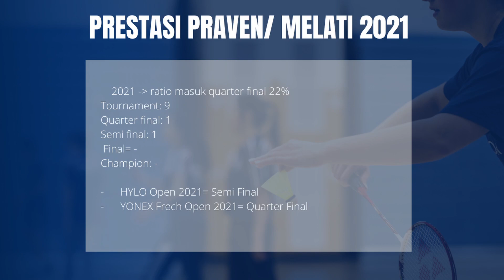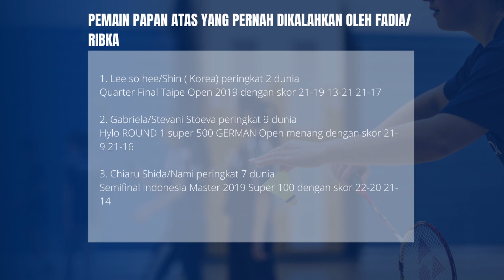Ganda Putri Tanpa Greysia Polii, Apa Jadinya ? Peran Baru Apriani Rahayu dan Siti Fadia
Sang Juara Olimpiade Apriani Rahayu dan Greysia Polii harus dipecah, alasannya bukan tak lagi akur, namun Greysia sudah terlalu senior dan berumur dengan prestasinya yang segudang, perlahan harus meninggalkan perannya sebagai pemain.

Regenarasi pun dibutuhkan ditengah proses transisi Greysia. Bagaimana peluang pasangan baru Indonesia yang digadang gadang akan jadi monster ganda putri dunia ini? Yuk simak video analisa lengkapnya.